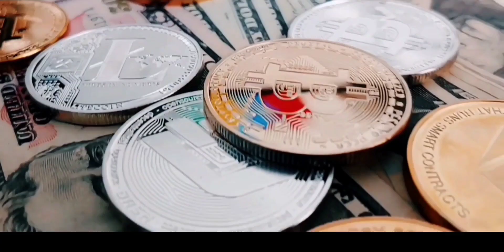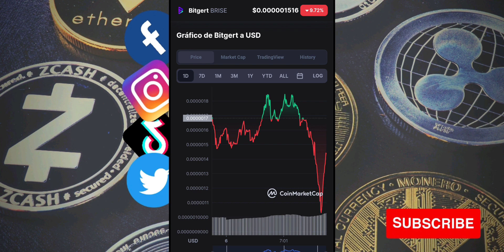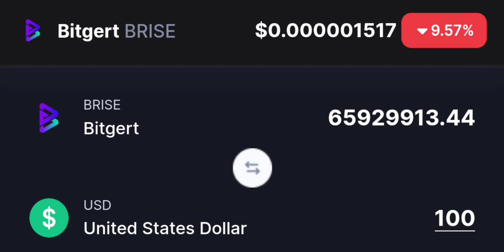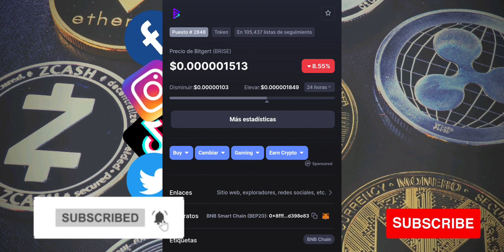Ahora o Nunca Buy the Dip BRISE Token en ROJO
Ahora o Nunca Buy the Dip BRISE Token en ROJO - sí eso es lo que tú quieres incrementar tu puesto ahora es el momento

1 Cent Dream - El sueño de 1 centavo: cómo Shibarium puede ayudar a Shiba Inu a alcanzar $0.01

BRISE Datos de Precio en vivo
Bitgert precio de hoy es el $0.000001 USD con un volumen de comercio de 24 horas de $

Te IMAGINAS Shiba Inu llegara a $10 Dólares si tienes 50 Millones de TOKEN (Que valor será? OMG) Veremos el Marketcap a $10 dólares de valor

2022 Victor Caraveo | Caraveomedia Studios